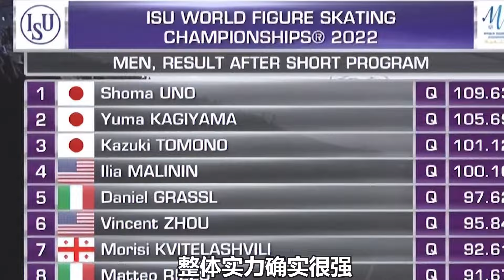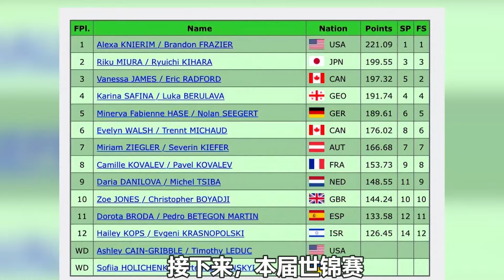世錦賽包攬前三！羽生結弦有了接班人？宇野昌磨創紀錄難以置信！